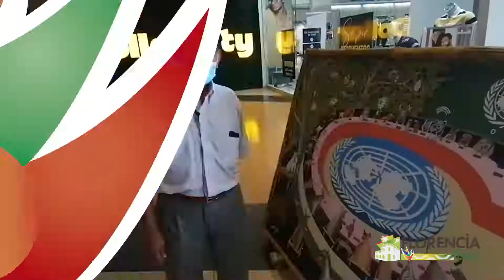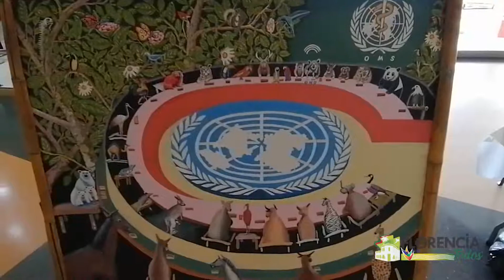ARTESANOS CALIFICARON COMO EXITOSA LA SEGUNDA FERIA ARTESANAL Y DE EMPRENDIMIENTO